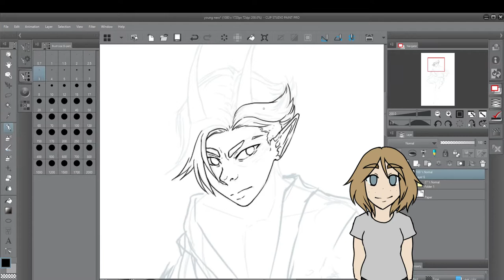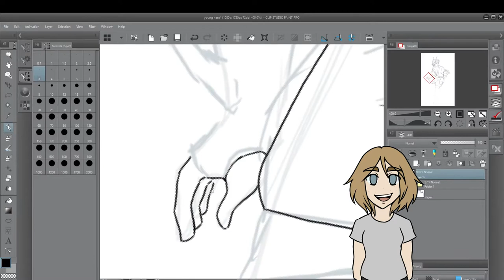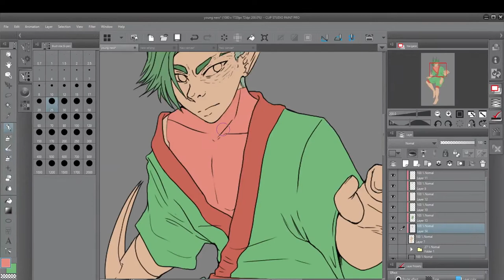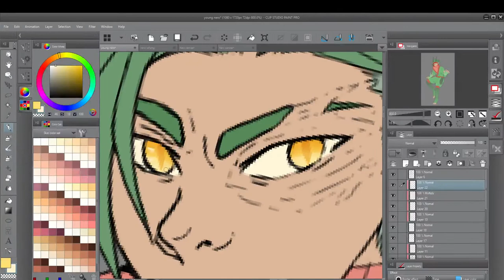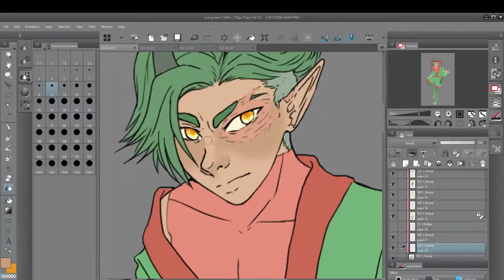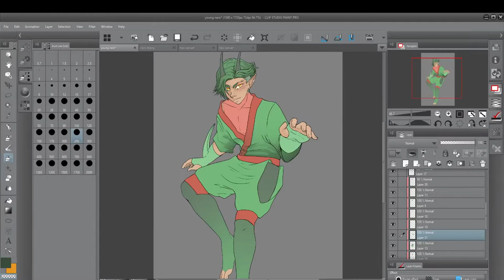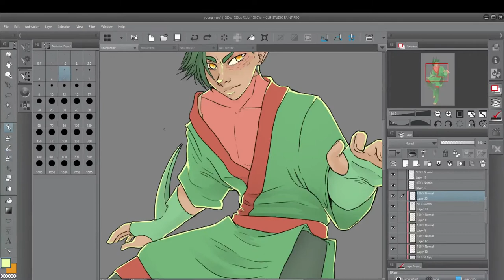OC Speedpaint + Small Channel Update!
Hello!! As I say in the video, I am going to try and upload speedpaints once a week from now on!! I need to be more active on youtube and so I need some accountability lmao

The character in the artwork is my character, Nero! He's a sceptile gijinka lol

AUDIO